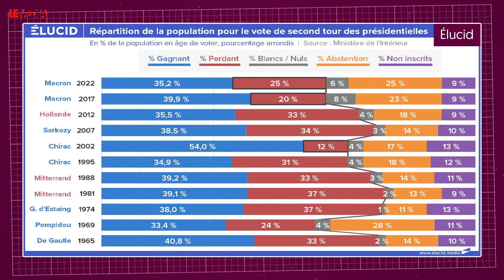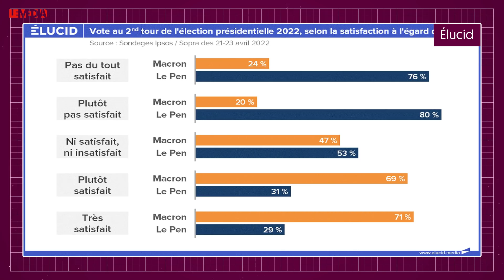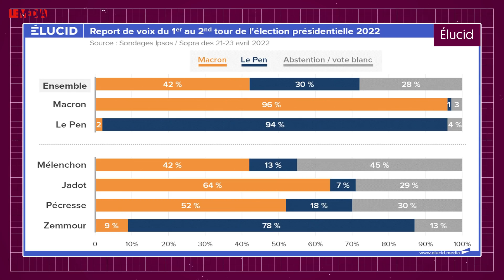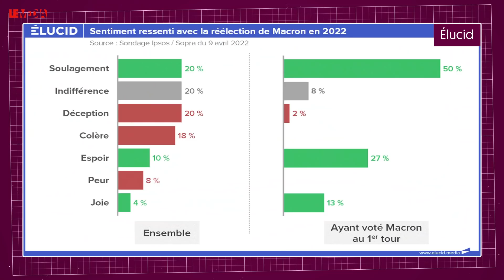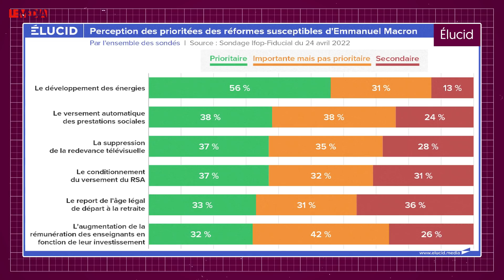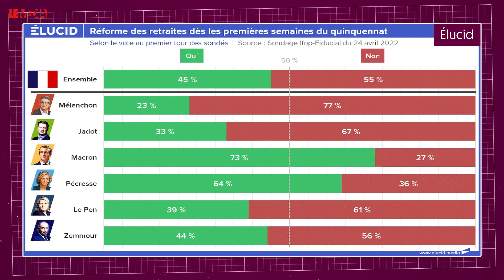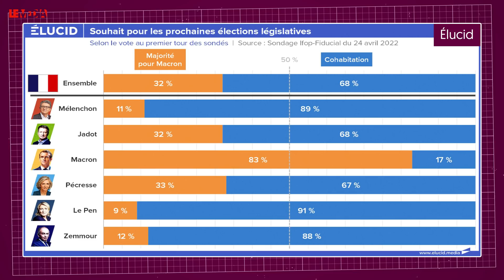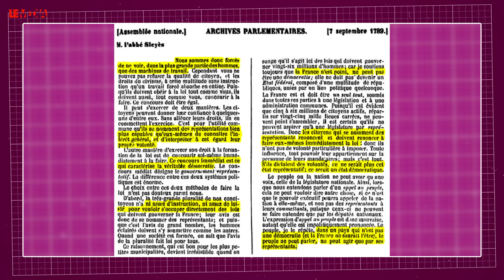EN FRANCE, LA GRANDE COLERE QUI VIENT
🔴 FACE À MACRON SAISON 2, ON A BESOIN DE CONTRE-POUVOIR ! SAUVEZ LE MÉDIA TV !
Il ne manque plus que 350 abonnés. 350 abonnés et Le Média, ses contenus et ses travailleurs sont sauvés !

Quel est l’état d’esprit des Français après le scrutin de dimanche dernier ? Quel est leur rapport à l’institution présidentielle ? Comment ont réagi les différentes catégories socio-professionnelles au non-choix LePen - Macron ?

Les nombreuses données récoltées à l’issue du 2 nd tour, nous permettons d’y voir plus clair. Ce sont ces données qu’Olivier Berruyer, fondateur du média en ligne Elucid, a analysées pour dresser le portrait de la France d’aujourd’hui.

Une France qui hésite entre tristesse et colère.